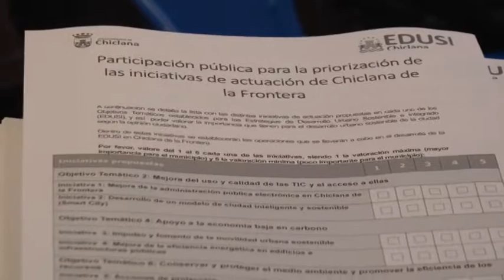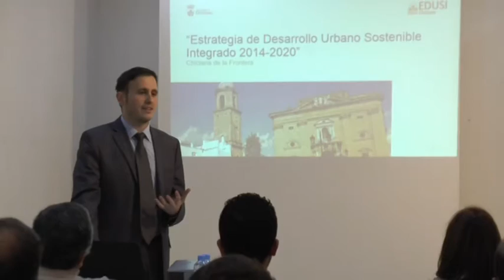NUEVA CONVOCATORIA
Al Partido Popular le parece una pérdida de tiempo presentar alegaciones para tratar de conseguir que los 15 millones de euros que se solicitaron a los fondos Edusi, se puedan recuperar. Afirma que es más conveniente acudir a una segunda convocatoria y sobre todo, replantearse si hay que asesorarse por la misma consultora que ha elaborado el primer plan que se ha demostrado un fracaso.